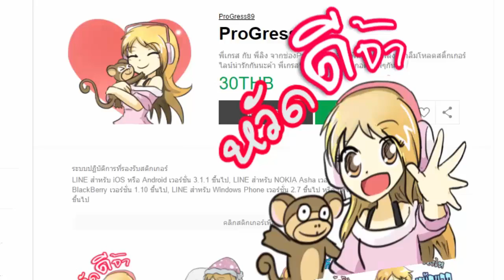(Land Story) Rainbow Land ดินแดนแห่งสายรุ้ง EP269 แกต้องช่วยฉันทำภารกิจ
ProGress89
khim
som
chi
Koh